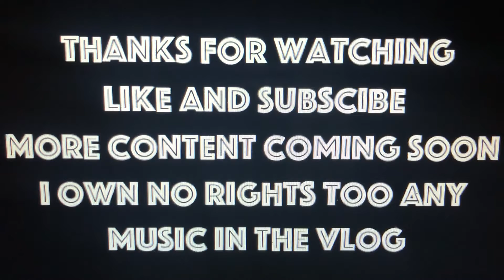Vlog #1 Whites Bar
Support the local artist.